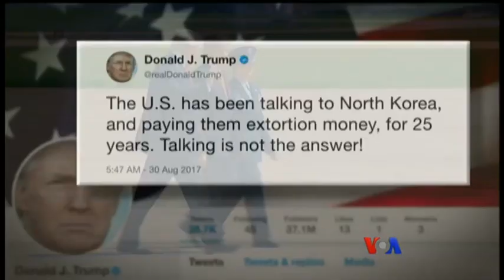ေျမာက္ကိုရီးယားအေရး သမၼနဲ႔ ကာကြယ္ေရး၀န္ႀကီး တံု႔ျပန္ပုံုကြဲ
ေျမာက္ကိုးရီးယားရဲ့ ပဲ့ထိန္း ဒံုးက်ည္နဲ႔ ႏ်ဴးကလီးယား အစီအစဥ္ေတြ အေပၚမွာ ဘယ္လို တံု႔ျပန္ၾကမလဲဆိုတာ အေမရိကန္ သမၼတနဲ႔ သူ႔ရဲ့ ကာကြယ္ေရးဝန္ၾကီးအၾကား မတူညီတဲ့ သေဘာထားအျမင္ေတြ ရွိေနပါတယ္။ Bill Gallo သတင္းေပးပို႔ထားတာကို ကုိၿငိမ္းခ်မ္းက ေျပာျပမွာပါ။